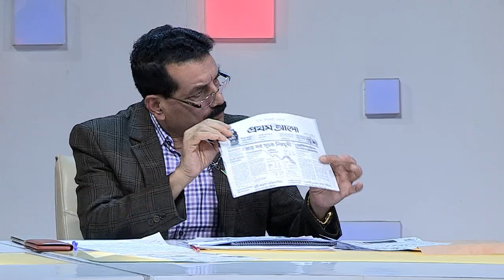Tritiyo Matra Episode 5993, Guests: Nazrul Islam Babu MP and Khairul Kabir Khokon.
Nazrul Islam Babu MP, Bangladesh Awami League and Khairul Kabir Khokon, Former MP & Joint Secretary General, Bangladesh Nationalist Party (BNP) has participated in Episode: 5993, Date: 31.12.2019